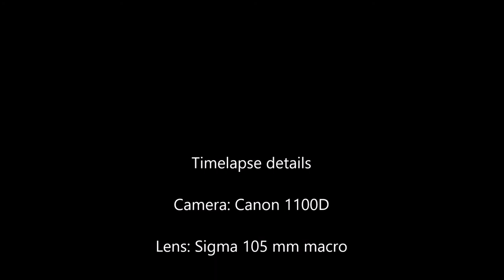Drosera auriculata timelapse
Timelapse of a sundew enveloping a fly.